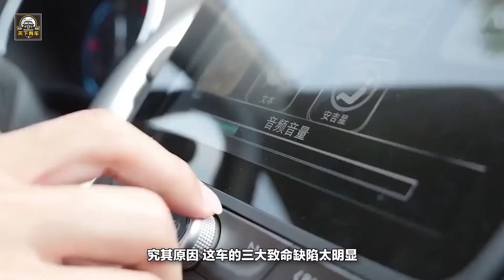邁銳寶XL優惠5.5萬為何還是不如邁騰？三大致命缺陷實在明顯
在經濟飛速發展的今天，汽車已經成為普通家庭的標準配置。很多國產轎車的價格已經低至10萬元左右，油耗和實用性也有了大幅度提升。知名的中型轎車比如豐田凱美瑞以及本田雅閣等等。但從價格上看，雪佛蘭的邁銳寶XL優惠價已經到了5.5萬，可銷量上還是不如大眾邁騰。究其原因，這車的三大致命缺陷太明顯。